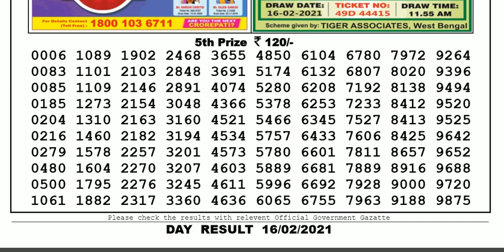Nagaland Lottery Sambad Result | Dear Lottery